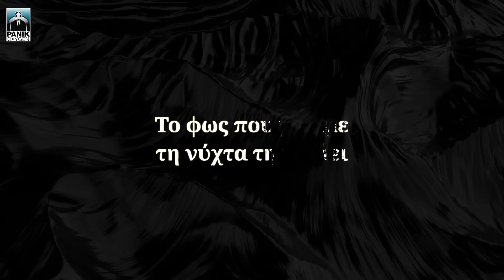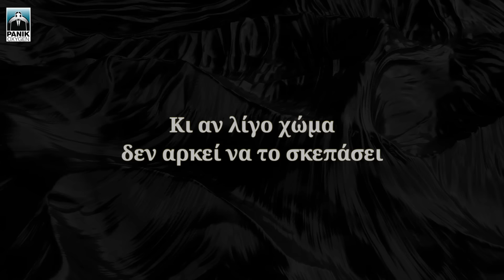Γιάννης Κότσιρας - Σασμός (από την τηλεοπτική σειρά "Σασμός") - Official Lyric Video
Στίχοι: Γιάννης Κότσιρας

Ενορχήστρωση, Πλήκτρα, κρουστά: Νίκος Τερζής
Μίξη: Studio 3ηχο Νίκος Σταυρόπουλος

Μουσικοί:

Όθωνας Μπικάκης (κρητική λύρα)
Ανδρέας Φασάκης (κρητικό λαούτο)
Νίκος Σταυρόπουλος (κιθάρες - Παραδοσιακά έγχορδα)
Νίκος Χατζόπουλος (βιολί - βιολολύρα)

Διεύθυνση παραγωγής: Ηλίας Μπενέτος

Ο Γιάννης Κότσιρας «ντύνει» με την εξαιρετική χροιά του το τραγούδι «Σασμός», σε μουσική του μοναδικού Νίκου Τερζή, ένα τραγούδι που έχει κλέψει τις εντυπώσεις και ακούγεται στην ομότιτλη τηλεοπτική σειρά.

Σύγχρονο, δυναμικό και με έντονα στοιχεία της πλούσιας κρητικής μουσικής παράδοσης, το τραγούδι «Σασμός» μας μεταφέρει μουσικά στην ουσία της επιτυχημένης σειράς που προβάλλεται από τον Alpha, περιγράφοντας το πως ο έρωτας καταφέρνει να νικήσει τη βεντέτα.

Το «Σασμός», ένα τραγούδι που «μάγεψε» αμέσως το κοινό, κυκλοφορεί από την Panik Oxygen.

Στίχοι/Lyrics

Είναι η αγάπη μια ζωή που σπαρταράει
Είναι μια μάνα που την πνίγει ο καημός
Είναι ένας άγγελος που πέφτει και πονάει
Είναι το αίμα που δακρύζει κι ο Θεός

Το φως που γίναμε τη νύχτα τη νικάει
Είμαστε μάτια μου η γη και ο ουρανός
Αυτό το μίσος μόνο μ ’έρωτα περνάει
Έτσι γεννιέται η ελπίδα και ο Σασμός

Ελπίδα και Σασμός

Είναι ο ήλιος που φοβάται να γελάει
Είναι ο πατέρας που θρηνεί γονατιστός
Πάμε να σβήσουμε αυτό που μας πονάει
Να πλύνουμε το αλάτι που γεννάει ο θυμός

Ελπίδα και Σασμός

Αυτή η ιστορία από πόνο έχει χορτάσει
Είναι ένας φόνος διαρκής και σκοτεινός
Κι αν λίγο χώμα δεν αρκεί να το σκεπάσει
Η αγάπη δέντρο και καρπός της, ο Σασμός